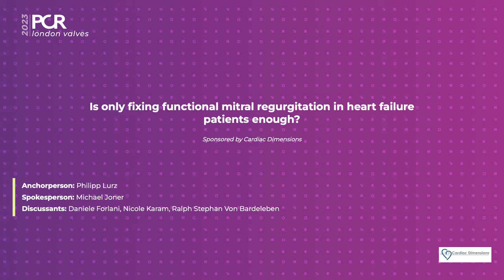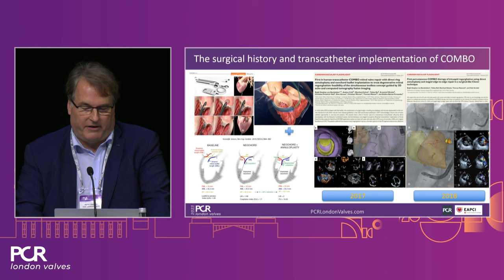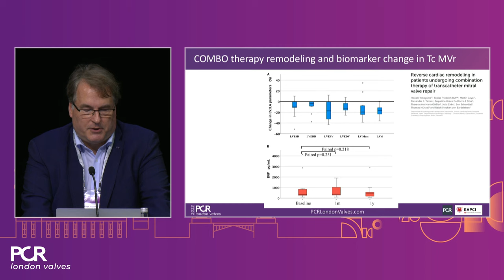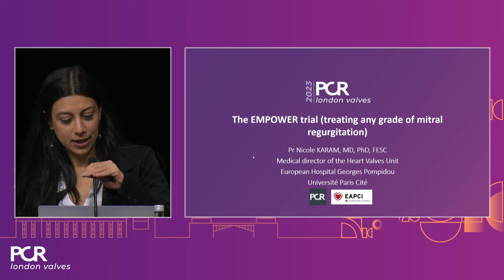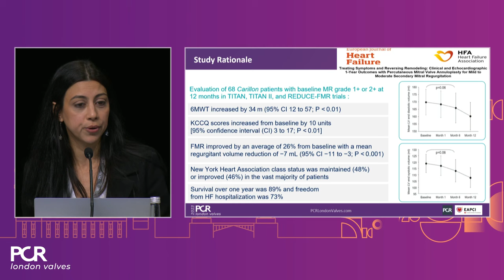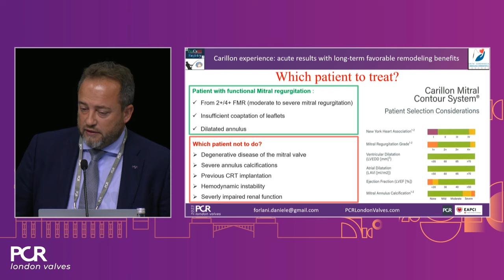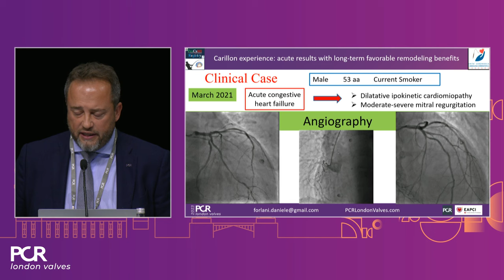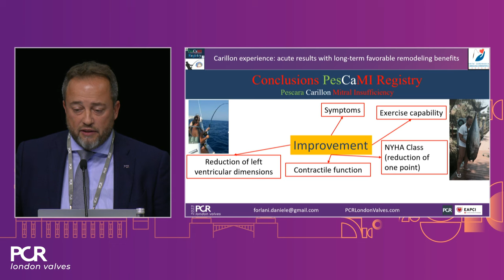Is only fixing functional MR in heart failure patients enough? PCR London Valves 2023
This session offers insights into combo therapy involving Carillon for patients with functional mitral regurgitation. It covers details of the EMPOWER trial, a double-blinded, sham-controlled study, and explores the potential benefits of early treatment for patients with functional mitral regurgitation.